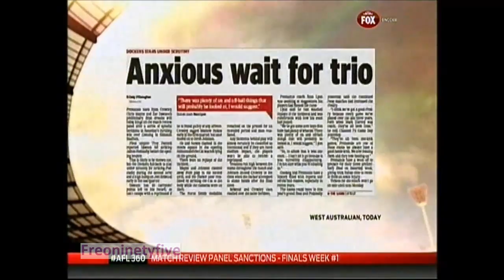AFL 360 - 9/9/13